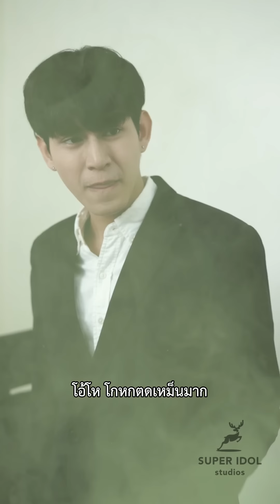สาวกินอะไร จะตดเป็นกลิ่นนั้น 🫛?!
สาวกินอะไร จะตดเป็นกลิ่นนั้น + ใครโกหก คนนั้นจะตดเหม็น + ให้ลูกช่วยหาพ่อใหม่ 🫛 😤?!